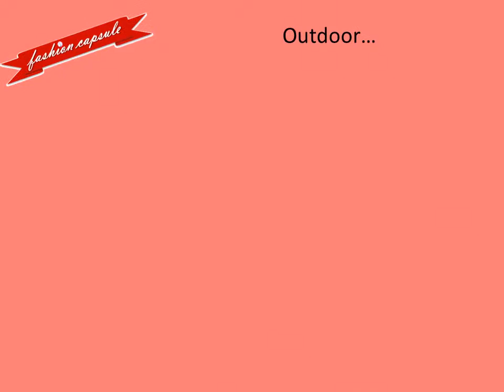Fashion Capsule BeautifulYou by MALLIKA JAIN: Coming up 20 Feb 2016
After the overwhelming success of FASHION CAPSULE - GRANDE, FASHION CAPSULE - FLEUR DE SPRING and FASHION CAPSULE - DilliStyle held in January, April and October 2015 at New Delhi, we are delighted to announce our next, FASHION CAPSULE – BEAUTIFUL YOU at The Grand Greens, The Grand, Vasant Kunj, New Delhi on 20 February, 2016.

Every woman is beautiful. Every woman has a unique style of her own. However, they say - "If it doesn't make you feel fabulous: Don't do it, don't buy it, don't keep it." So, if you are bored of your dresses which once looked so pretty, if your accessories don't make you feel good anymore, or if you just want to add new looks, more colours, styles or silhouettes to your wardrobe, visit BeautifulYou. The one-day exhibition celebrates your personal style, while encouraging you to try new, different looks that enhance your beauty and style, and above all, make you feel fab!

Download 'Fashion Capsule' Android Smartphone App from Google Playstore